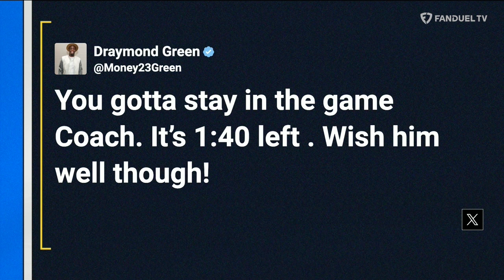Is Anthony Edwards the BEST Player Left in the Playoffs?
On today's episode of 'Run It Back' on FanDuel TV LIVE co-hosts Michelle Beadle, Shams Charania, Lou Williams and Chandler Parsons talk about where Anthony Edwards stands amongst the leagues best after his dominant performance against the Phoenix Suns.

00:00 ANTHONY EDWARDS
02:51 CHRIS FINCH